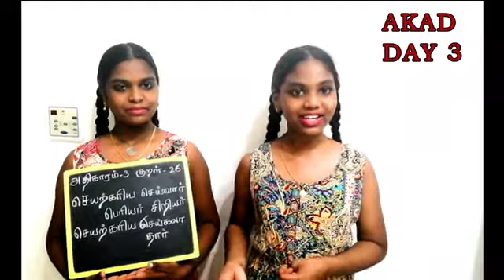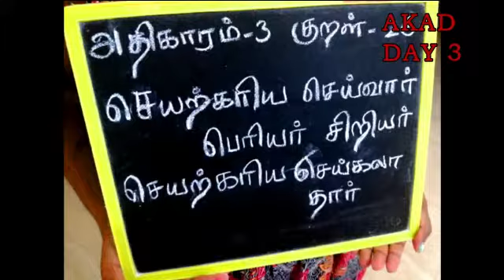தினம் ஒரு திருக்குறள் Challenge ||Summer vacation class ||தமிழ்||AKAD || DAY 3||With English meaning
Hi Friends,
Welcome to Fine Arts With JJ and Hema Channel.

Summer vacation start ஆகிடுச்சு. இந்த vacation time kids நீங்களும் எங்க கூட சேர்ந்து usefulla spend பண்ண போறீங்க.
அது எப்படிங்குற விஷயம் video ல இருக்கு.

கண்டிப்பா videova skip பண்ணாம Fulla பாருங்க. எங்க challenge நீங்களும் accept பண்ணுங்க. நாம எல்லாரும் சேர்ந்தே இந்த Challenge முடிப்போம்.

Videova உங்க friends and familyku share பண்ணுங்க.
அப்போ தான் Challenge நீங்க Miss பண்ண மாட்டிங்க.

Vacation Special... Trips to Plan...
Watch these videos and plan your Picnics

Telegram - Fine arts with JJ and Hema